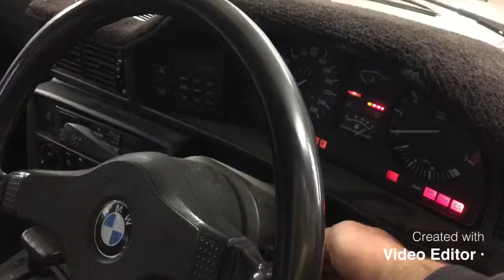E28 535i with E36 catalytic converters.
I’ve swapped E36 325i catalytic converters to my E28 535i.